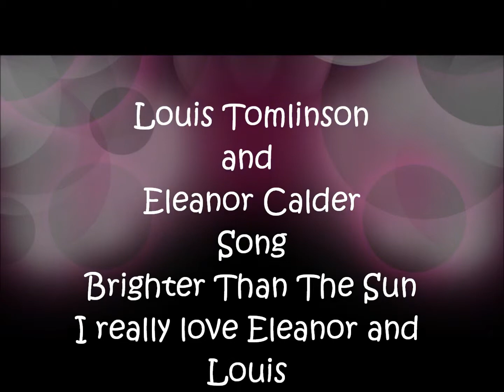Louis Tomlinson and Eleanor Calder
They are so cute together! Wish them my best!